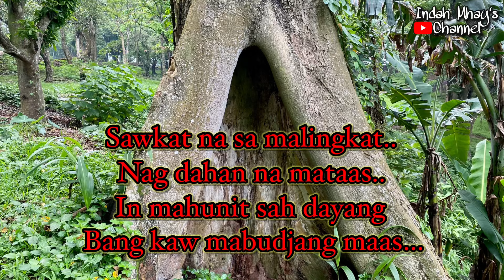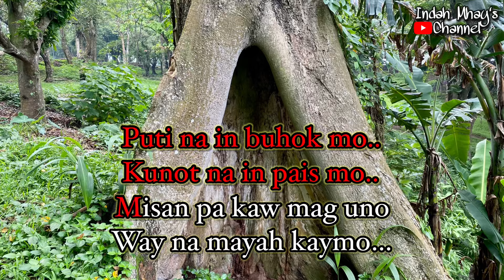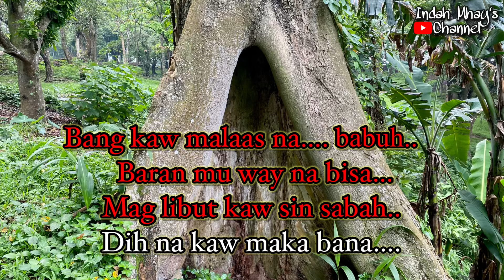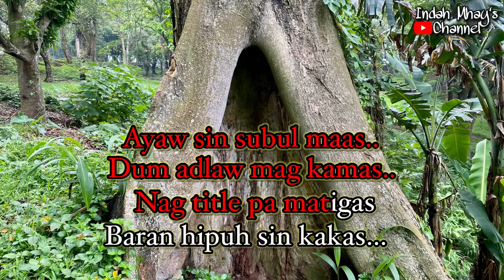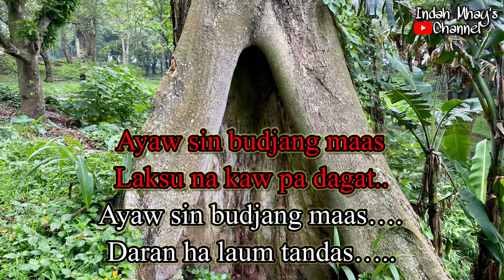Budjang maas | Parson | Tausug Karaoke